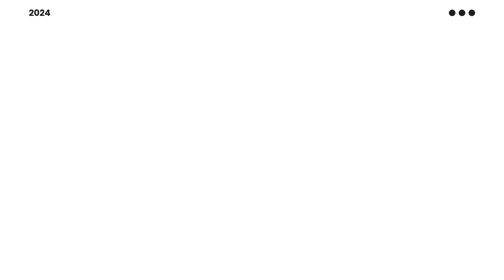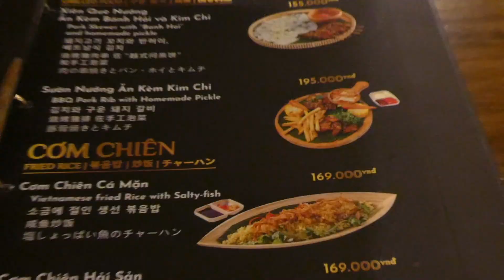[VLOG60]_Mỗi Ngày Trôi Qua Học Cách Kiên Định | Cờ Tú Vlog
Hii guys ♡ Mình là Tú, rất vui khi thấy mọi người ở đây ! Sẽ có rất nhiều chủ đề tại đây : đời sống , du lịch, chia sẻ , tâm sự , thử thách .vv..

Hy vọng rằng là mỗi video đăng lên sẽ nhận được sự tương tác từ mọi người Tú cảm ơn nhiều lắm.

Mong các video của Tú sẽ giúp mn nhìn thấy bản thân Tú cũng như đem lại sự vui vẻ thoải mái cho mọi người nha ♥